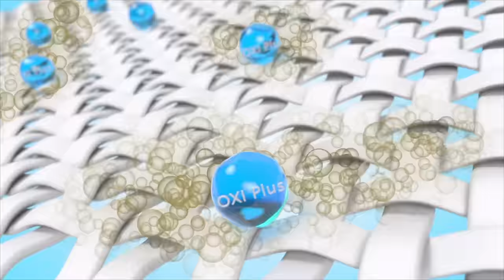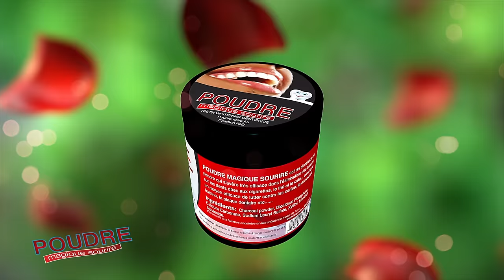BÉTÉ BÉTÉ - Saison 1 - Episode 3 **VOSTFR**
Bété Bété raconte l’histoire de familles profondément marquées par les legs du sang. Respectivement Guéér et Teug, Alkali Sall et Makhoudia Tall sont amis intimes de longue date. Une amitié à l'épreuve des préjugés...
Certaines considérations autour des castes rendent impossible des amours à l’instar de l’idylle de jeunesse entre Alkali et Daba Thiam. Diouma, fille non reconnue par Alkali, est née de cette relation. Suite à cela, Ndiaga Thiam, père très conservateur de Daba, nourrit une colère viscérale vis à vis d’Alkali.
Tenant à sa lignée, Marème Sall, épouse d'Alkali refuse de se familiariser avec les Gnégnos. De son côté, Makhoudia Tall doit gérer un ménage polygame avec deux épouses respectivement Teug et Guéweul. Ainsi donc, la série Bété-Bété parait comme un reflet de la société sénégalaise sous ses diverses coutures.

Réalisé par Ibou Gueye (Sénégal, février 2024)